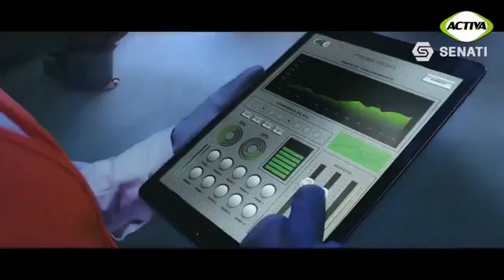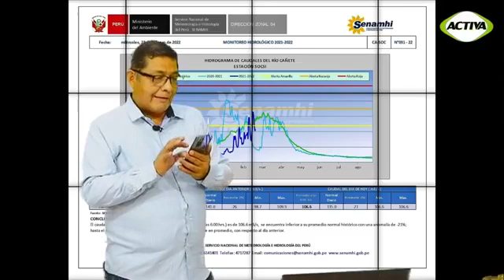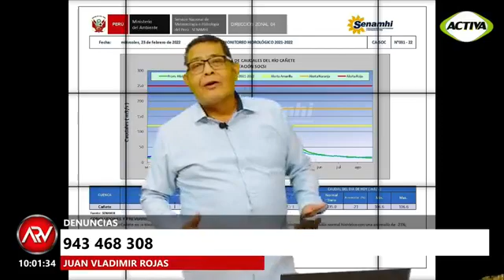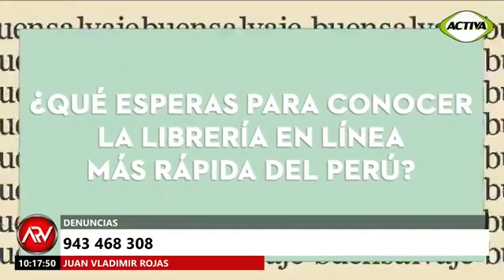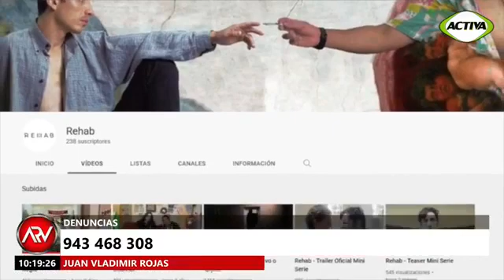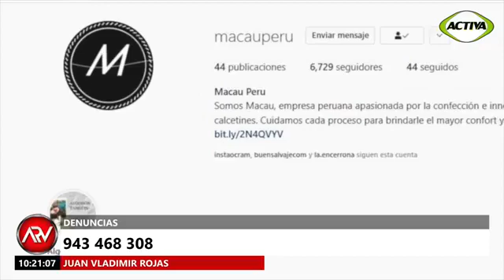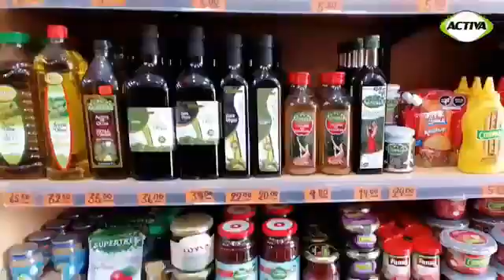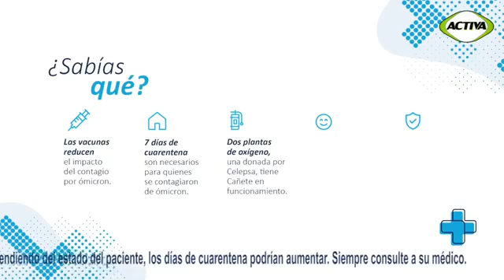Activa Tv- Al Rojo Vivo | EDICIÓN MIERCOLES 23 de FEBRERO del 2022.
AL ROJO VIVO en Radio Activa
EDICIÓN MIERCOLES 23 de FEBRERO del 2022.

Activa Tv- Al Rojo Vivo
🎥🔴 Ahora: Estamos con "AL ROJO VIVO Edición Matinal" con Juan Vladimir, en directo por Activa TV. (Canal 33 y Canal 56 de Cable Cañete).

También Estamos ENVIVO Y ENDIRECTO… con AL ROJO VIVO con JUAN VLADIMIR por los 107.1 de la FM en Cañete, EDICION MIERCOLES 23 DE FEBRERO del 2022 y que nuestra Santísima Madre Del Amor Hermoso derrame bendiciones a todos y que el manto protector del Sr. De Cachuy escuche nuestras peticiones.

Comunícate con nosotros al 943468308; y, Escúchanos de lunes a viernes de 9 a.m. a 11:00 a.m. por los 107.1 de RADIO ACTIVA en Cañete.